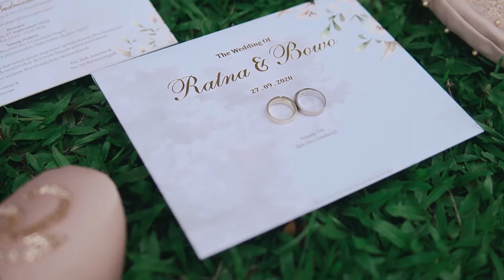Cinematic Wedding Video of Ratna & Bowo